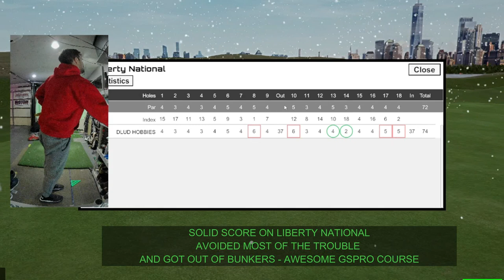I SHOOT A 74 AT LIBERTY NATIONAL | NY | SNOW GOLF SIMULATION | GARMIN R10 | FULL ROUND ON GSPRO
*RULES OF THE ROUND*
- GSPRO GOLF SIMULATOR SOFTWARE W/ GARMIN APPROACH R10 LM
- GARMIN APPROACH R10 CONNECTED WITH IPHONE 13 TO PC
- AUTOPUTT =  0-10FT (1 PUTT) : 10-30FT (2 PUTT) : 30 + (3 PUTT)
- TEES SET TO 6,200 - 6,600 YARDS (COURSE DEPENDING)

THE FAMOUS LIBERTY NATIONAL IN THE SNOW TO HONOR THE SNOW IRL OUTSIDE IN NY AND HERE WHERE I LIVE (RECORDED 2/3/22)